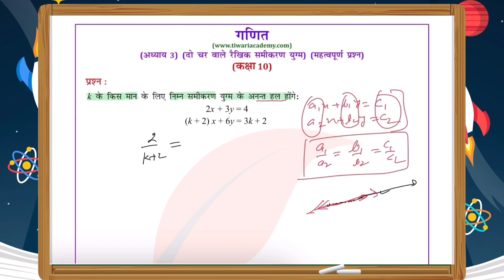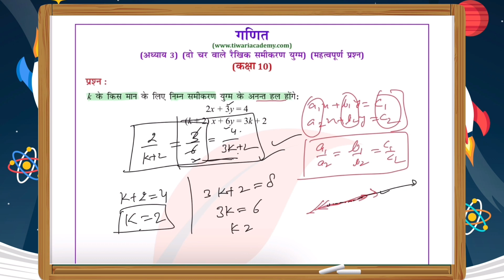Class 10 Maths Chapter 3 Linear Equations Important Question 12 in Hindi by Tiwari Sir for 2024 exam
Class 10 Maths Chapter 3 Pair of Linear Equations in two Variables Important Question 12 in Hindi Medium by Tiwari Sir for Session 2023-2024 exam. For CBSE, UP board, MP Board and other state boards Class 10 Maths Chapter 3 दो चर वाले रैखिक समीकरण युग्म and get all the videos and text format solutions.